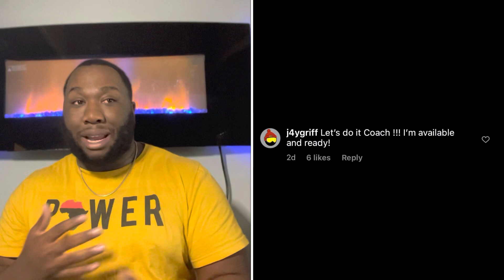SE Louisiana RB Reaches Out To JSU!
Need a virtual assisstant? 👇🏾